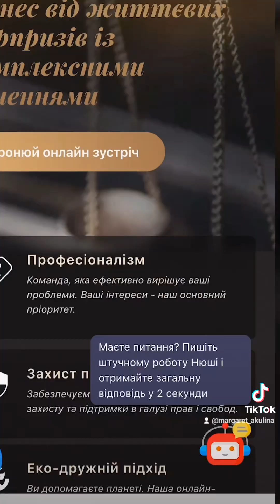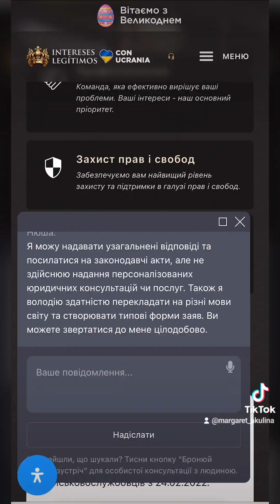ФОП: продаж ігор в Steam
Технологии Быстрых Ответов: Экспресс-Помощь от Профессионалов за 1 Минуту! на сайте Intereses Legítimos Надежные решения в любой ситуации, быстро и эффективно!

Глобальные Возможности для Украинцев: Наш блог о миграции предлагает экологичные и эффективные решения для украинцев, стремящихся к новым возможностям в 189 странах. Получите доступ к советам и рекомендациям для поиска нового дома и возможностей за рубежом. Посетите наш Блог о миграции

Безопасность и Защита в Украине: Наш блог предлагает анализ законов и правил для вашей безопасности и защиты. От юридических советов до мер безопасности - узнайте всё необходимое для защиты. Посетите наш Блог о защите

Испания Ждет Вас: Если вы мечтаете о жизни в Испании, наш блог поможет вам открыть лучшие места и возможности в этой стране. Начните свое путешествие в Испанию с нашего Блога

Поддержка Активного Образа Жизни: Мы предлагаем полный спектр услуг для вашего пребывания и деятельности в Испании и Украине. Обеспечиваем поддержку вашему приключенческому духу. Узнайте больше на странице Наши Услуги

Изучайте Языки с Intereses Legítimos: Хотите начать говорить на французском, итальянском, испанском, английском, немецком, русском, украинском, португальском, китайском, турецком? Наша новая программа обучения языкам откроет вам двери в мир международного общения и возможностей. Начните свой путь к многоязычию прямо сейчас на Intereses Legítimos.

ДИВИСЬ ПЛЕЙЛІСТИ:
🔴Інші 189 країни світу дивись в розділі Плейліст